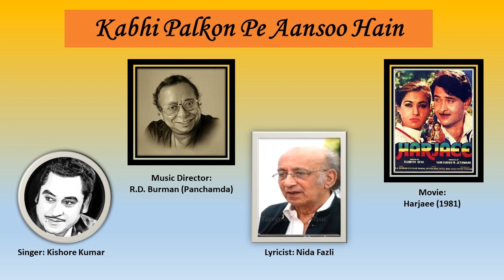Kishore Kumar - Kabhi Palkon Pe Aansoo Hain - Cover Version sung by Sreekumar Nair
This song is a humble tribute to the legend Kishore Kumar.

Remembering the master, the legend, the one and only...maestro who made each of his songs stand out for its sheer brilliance of Kishore da’s way of singing.

As with all legends, though they may be long gone, we are left with their legacy – to enjoy and to remember them with. Kishore Kumar is no different – his legacy is extremely rich, and he has millions of fans around the world who enjoy his songs every single day. He lives through his songs.

I have been extremely fond of Kishoreda’s pre-1970s and 1960’s songs, although he was not the numero uno male playback singer of the time. His songs from this period though are an absolute delight to listen to.

Even till today, Kishore da songs transcends all emotions a human life can experience…sadness, pathos, grief, melancholic apart from his happy, romantic songs which continue to enthrall a music fan like many in our country. Kishore da used to extend a unique touch to his songs with his understanding of every song and every stanza / phrase / word which got the distinctive treatment of his tonality and pitch resulting in a memorable song where the listener is transported into a different orbit while listening to the song.

This particular song which I have sung as a tribute to Kishore da is from the movie Harjai, a 1981 movie where the music is composed by Panchamda, his favourite music director. It is a sad, sensitive song picturized on Randhir Kapoor, as he reflects on his changed life, and wants to hold on to all that is precious to him.

The lyrics of this song are written by the famous poet, Nida Fazli Sahab who also wrote some memorable songs for this movie, which were sung by Lataji (Tere Liye Palkon Ki Jhaalar Bunoon).

The song is sung by Kishore Kumar (Kishoreda) and the song has a magical reverberant effect on the listeners with Kishore Kumar’s voice full of pain and pathos on the listener’s mind and ears.

Pancham da always said that though Kishore da was an untrained singer like many other playback singers, he was like a reservoir of talent, who could improvise any song incredibly and he would provide vocal insights and expression beyond the composer’s imagination.

Enjoy this soulfully magical song.

Hope you like my humble effort in bringing forth for your listening pleasure some brilliant songs sung by the Legends of our Indian Music Industry.

Each music video is a humble attempt to bring you a curated collection of cover versions of songs sung by greats of Indian Music Industry by me.

Your subscription to my channel Scintillating Notes, listening to them and commenting on them with your invaluable feedback will go a long way in improving my singing skills of each song and also enable me to create better albums in the future. Please do listen with your headphones to have an excellent listening experience of these albums.

You may click on the following links to listen to the recently launched albums:

(Sung by Manna Dey)
Cover Version by Sreekumar Nair

Admiration for Papon

May God bless your musical choice!